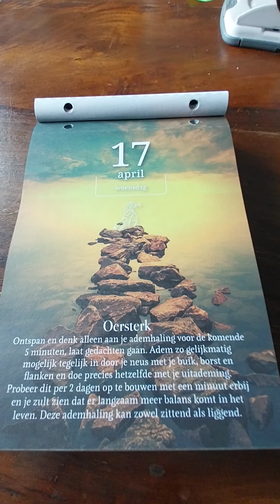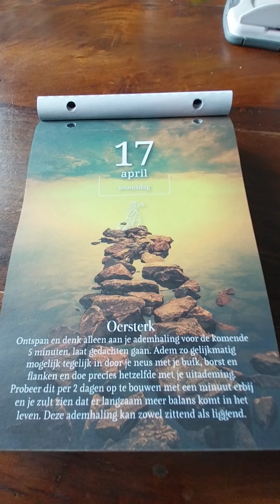HET ADVIES/GEZEGDE VOOR VANDAAG 17-4-2024-WEES BEWUST VAN JE ADEMHALING!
De dagelijkse tarot kaart
Please make a donation for a cuppa tea or coffee if you wish to have a reading, it also gives you priority. Thank you for your gift.